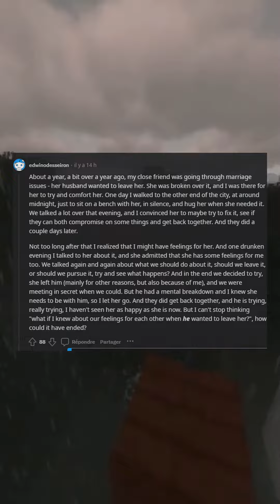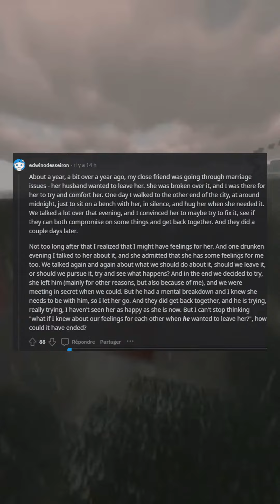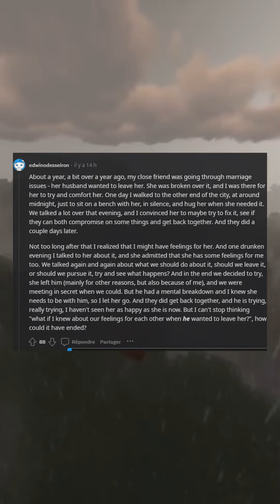What’s the biggest “What If” of your life